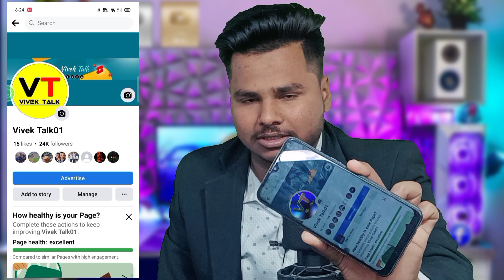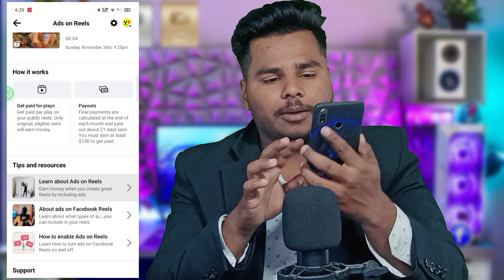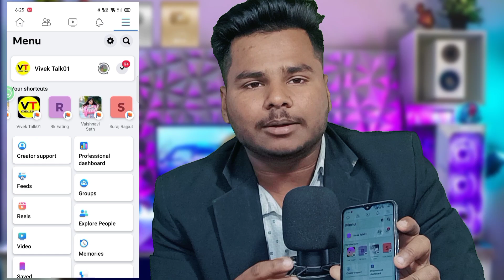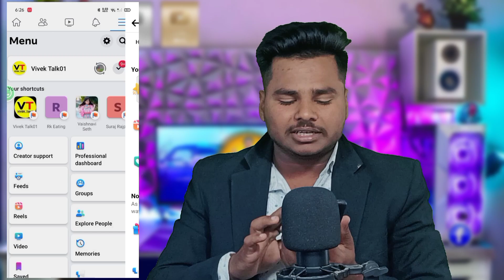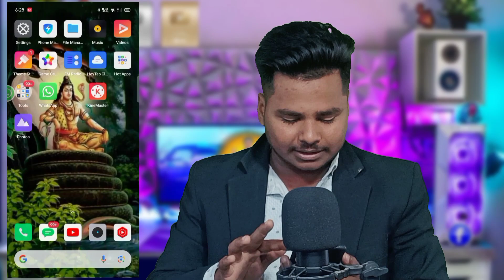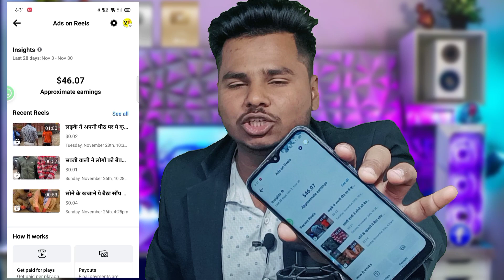Full course: Ads On Reels Copy Paste से 56$ In One day 😱| Facebook se paise kaise kamaye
mastermind ak
facebook reels
ads on reels set up facebook
ads on reels se earning kaise hoti hai N
ads in your reels. invite only
ads on reels monetization problem

🥰Keep Supporting Bhailog💪💓